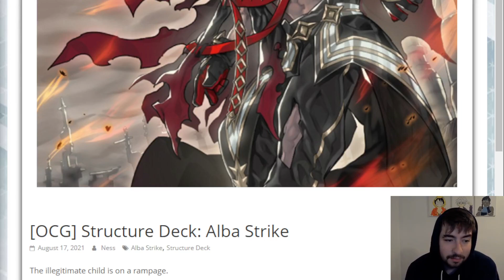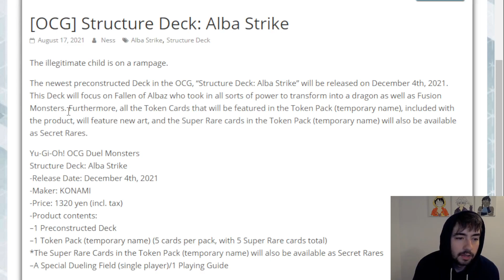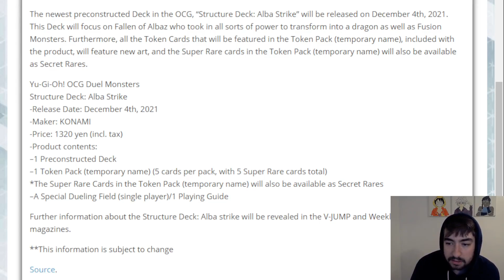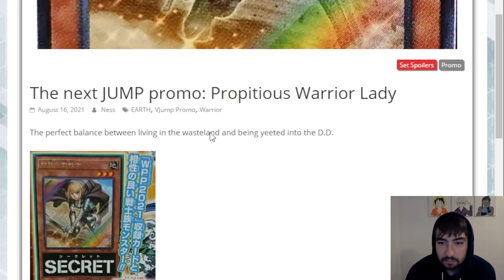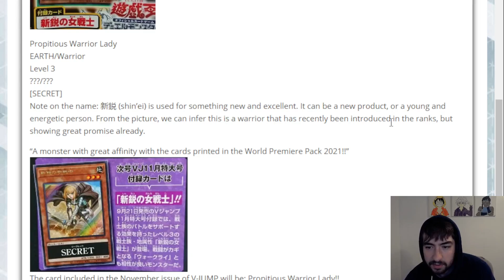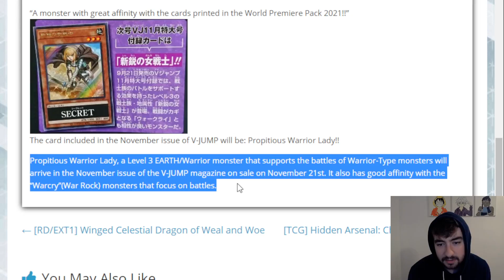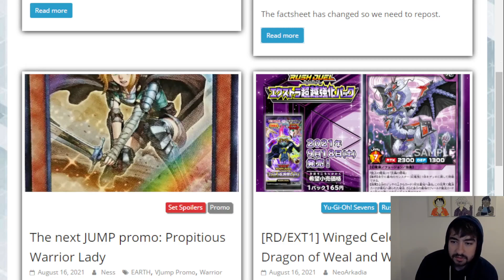FALLEN OF ALBAZ GETS OWN YU-GI-OH STRUCTURE DECK & MORE!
What kind of albaz support would you wanna see out of this future structure deck???
lmk below